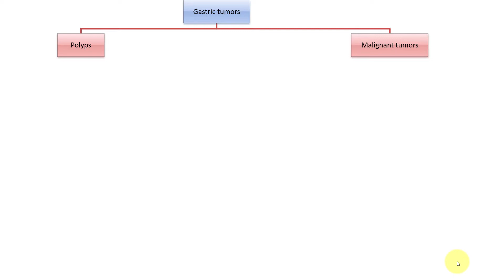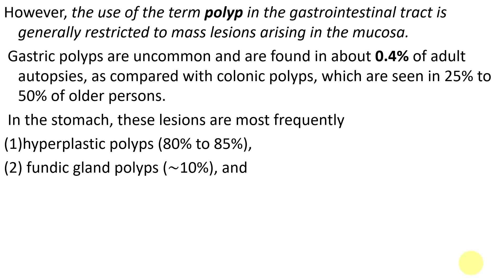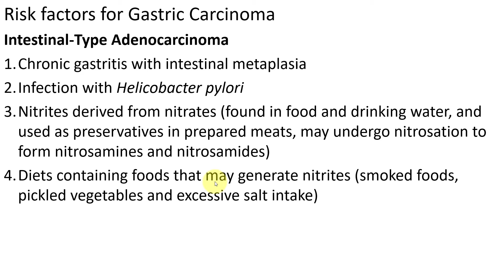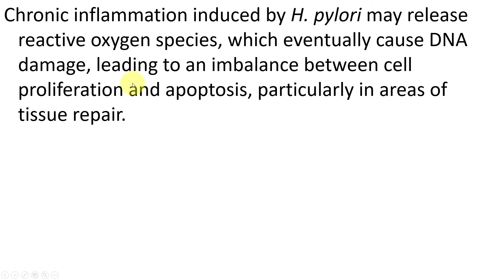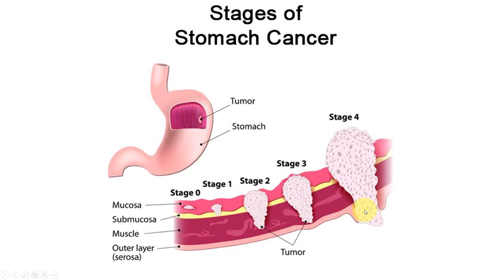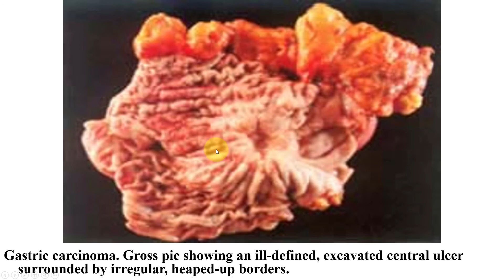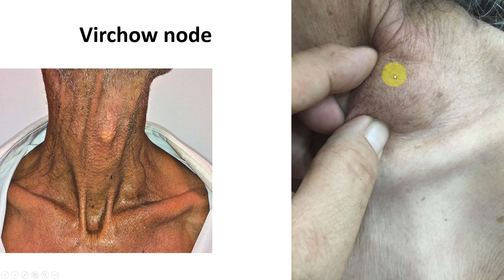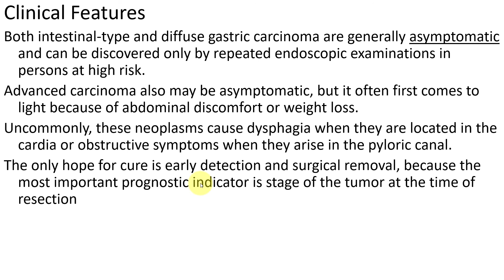Pathology - Gastric Tumors